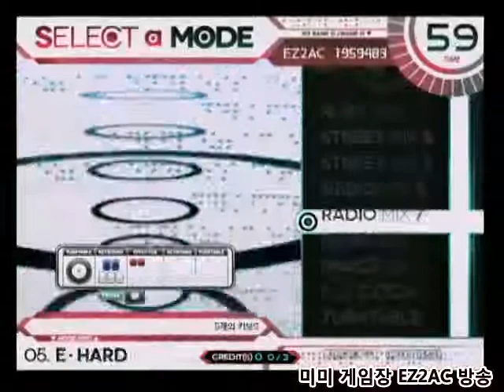EZ2AC 7key Radio Channel : Art of turntablism